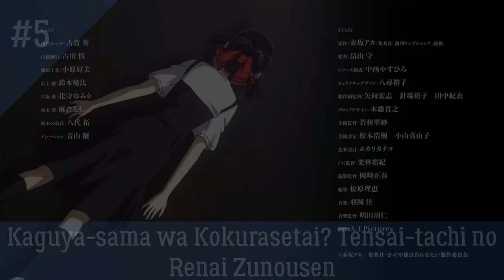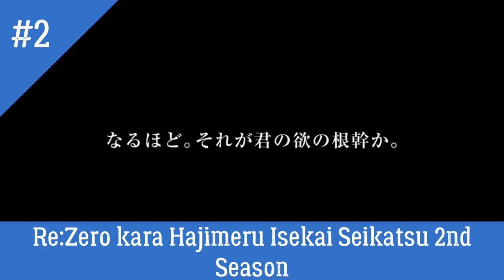Top 10 Upcoming Spring Anime 2020